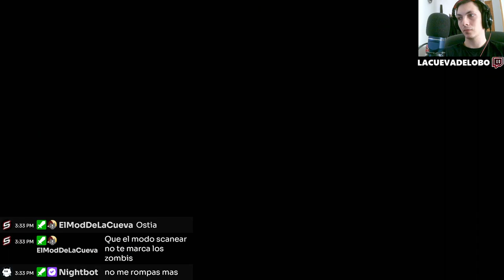🎮 Buscando Provisiones en la Tienda 🎒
En este emocionante episodio de nuestra serie sobre DYING LIGHT 2, nos adentramos en una tienda en busca de provisiones vitales para la supervivencia en medio del caos. Acompáñanos mientras rastreamos cada rincón en busca de mochilas llenas de comida que Kevin dejó atrás. Exploraremos cada estante, enfrentando peligros y descubriendo secretos en nuestro camino. ¡Prepárate para la acción, el suspenso y la emoción en este apasionante capítulo de nuestra aventura en DYING LIGHT 2!